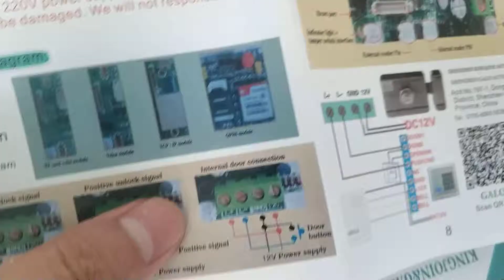GALO RFID LOCK CONNECTION SWITCH